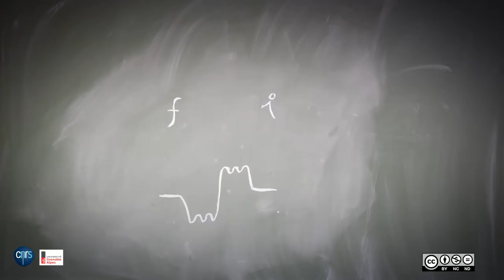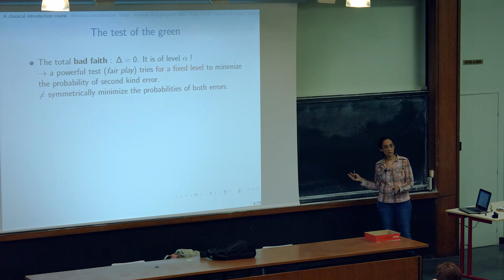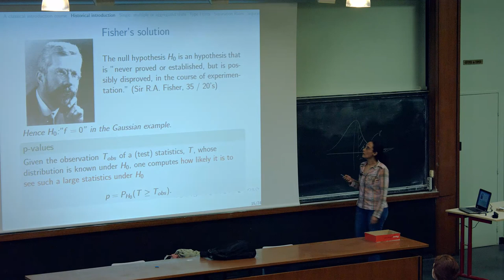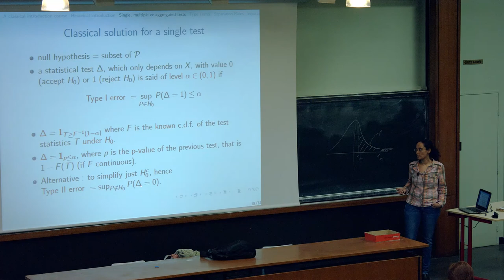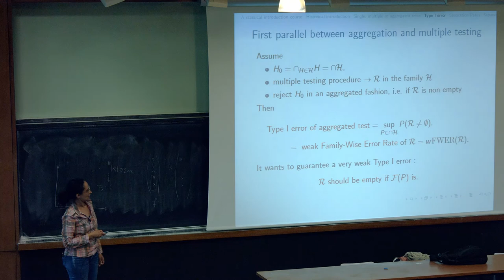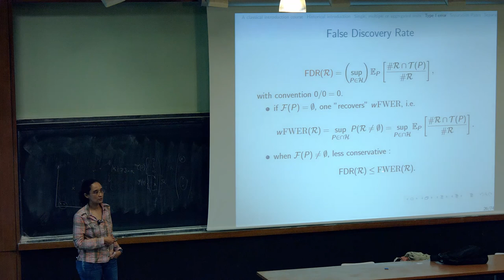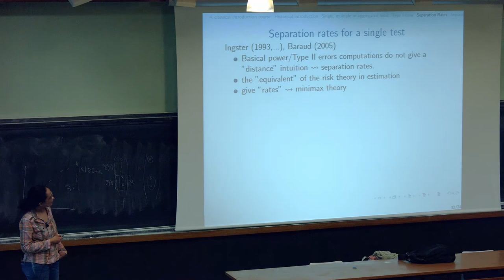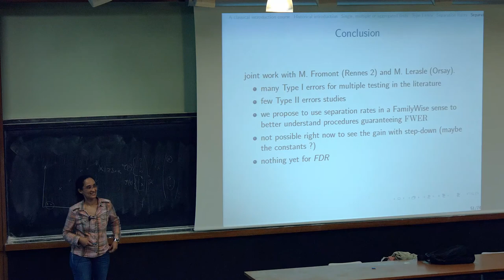Colloquium MathAlp 2018 - Patricia Bouret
Erreurs et Tests statistiques :

Un test statistique  est un outil très puissant pour prendre des décisions, cependant ils sont parfois très mal interprétés. Après une petite introduction historique qui montrera que les débats autour de ces notions remontent à Fisher, je me focaliserai sur les tests multiples et j'introduirai les différents types d'erreur, celles qui sont faciles à contrôler (Type 1) et celles qui sont plus difficiles à appréhender (Type 2) que nous reformulons en terme de vitesses de séparation.